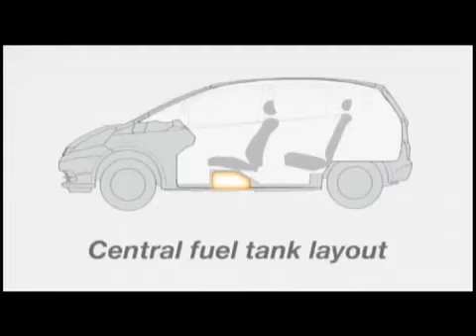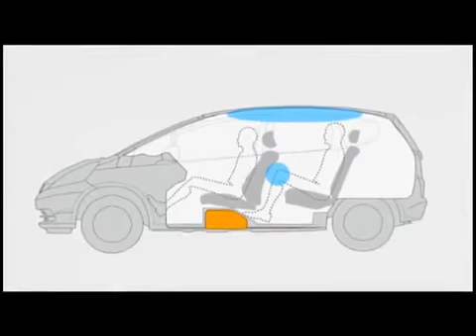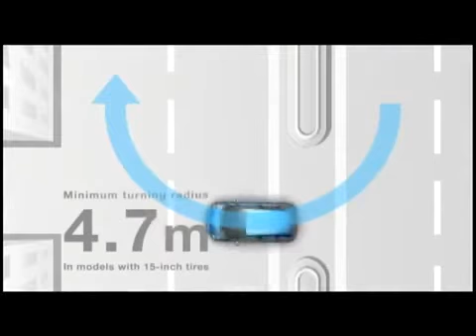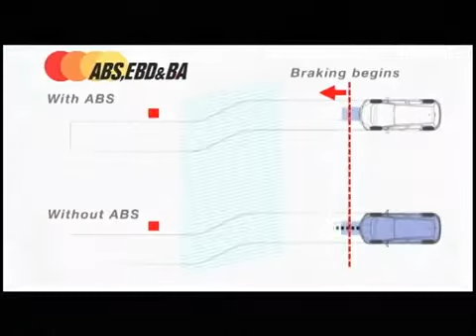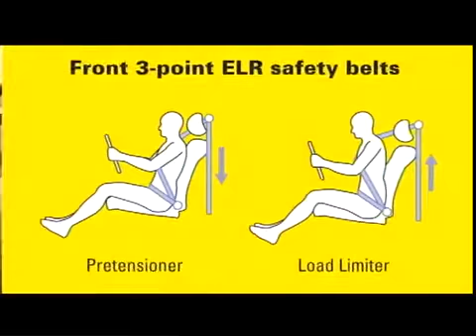All New Honda Jazz Indonesia at Profile